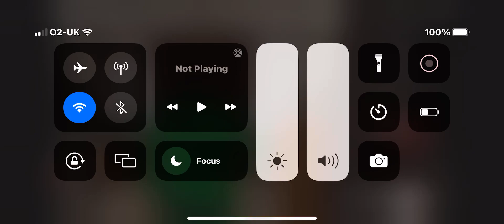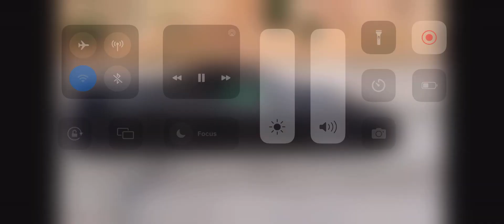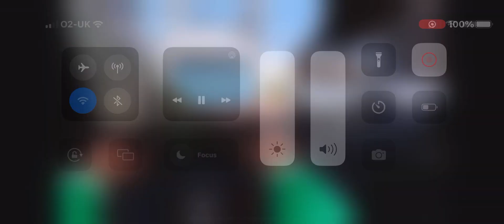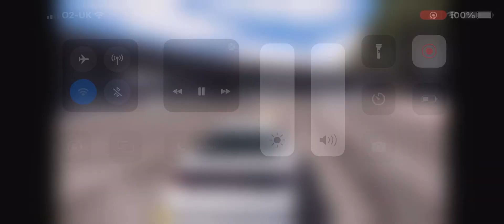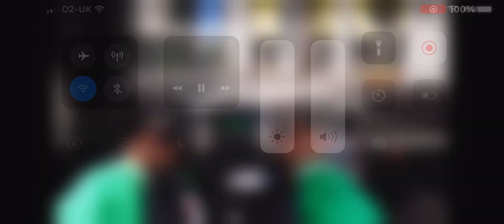GTA 5 stealing luxury expensive cars with Franklin ￼ Franklin becomes richer #1 ￼￼